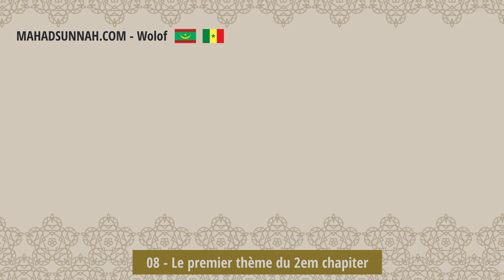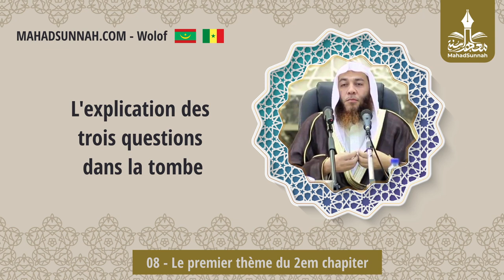08 Le Premier Thème Du 2Em Chapiter المسألة الاولى